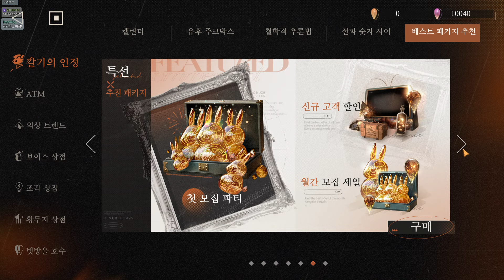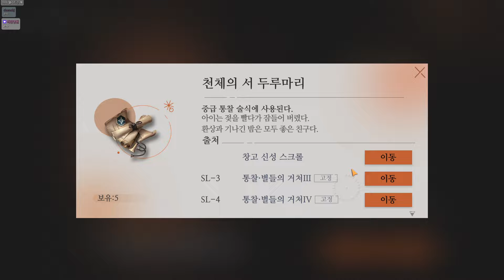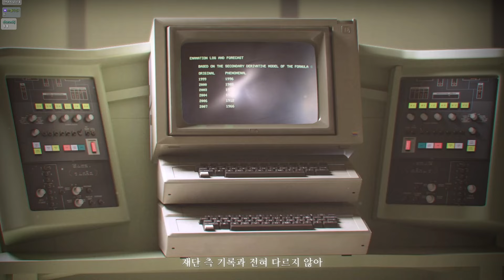【 리버스:1999 】 새로운 스토리! 내가 중섭부터 너만 기다렸어 - 5장 1편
✿ 썸네일: 건빵님